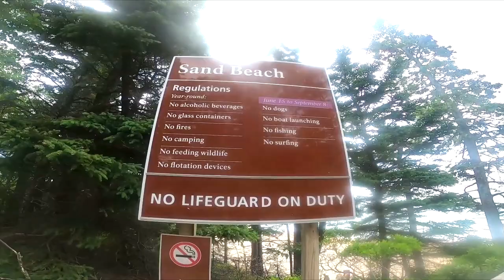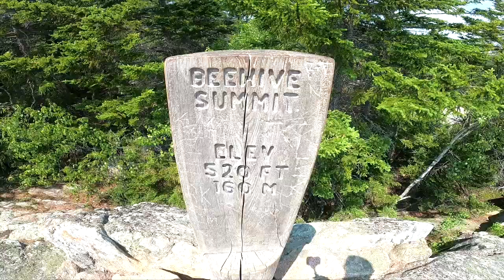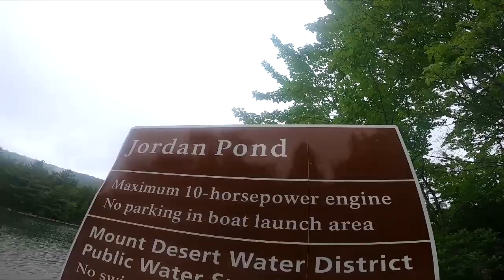Top 5 Must See Destinations at Acadia National Park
Acadia Nation Park is a beautiful park with lots to do and see.  In this video you get a quick glimpse and some of my favorite places in the park.

00:00-00:30-Sand Beach clip
00:30-08:30-Beehive hike
09:15-11:40-Thunder hole
11:40-12:40 Cadillac Mountain overlook and Jordan Pond